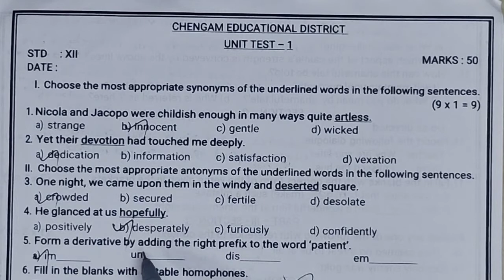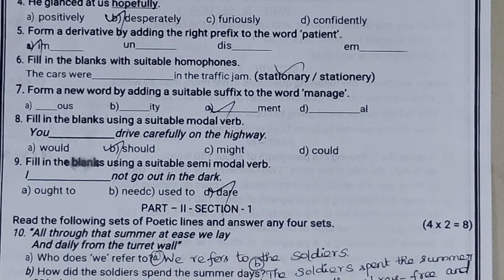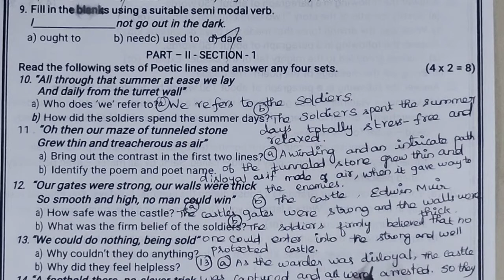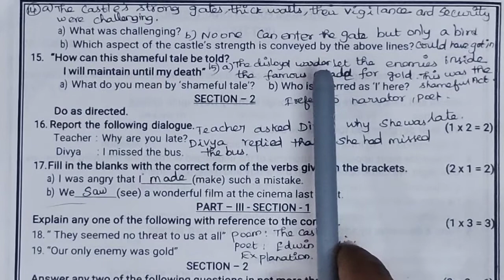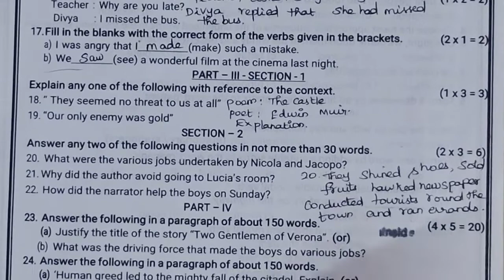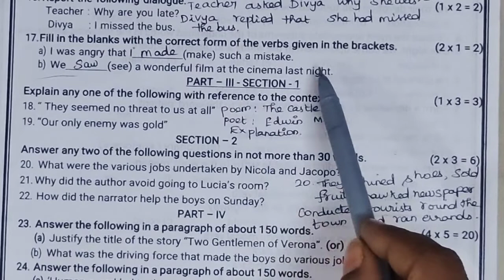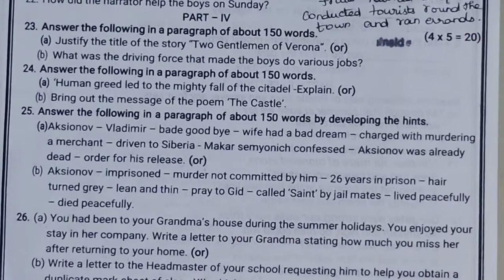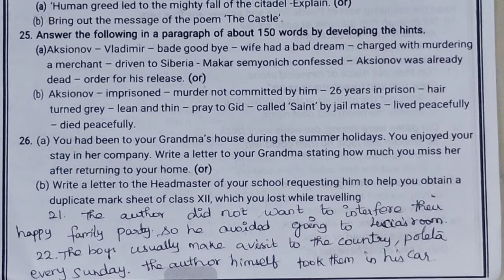12 unit test/samacheer/12english./chengam educational dt.2022